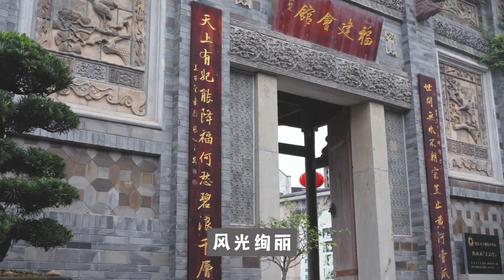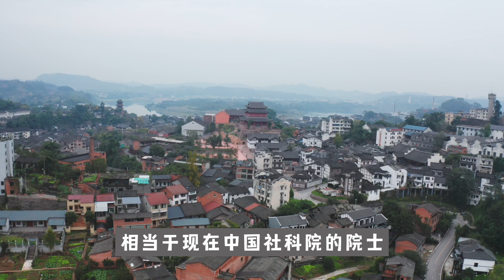重庆当地人才知道的烟火千年古镇‼️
安居古镇历来帆樯蚁聚，商贾云集，还是兵家取道涪江的要塞和屯兵扎寨的住所。
古镇依山傍水，风光绚丽，安居八景和九宫十八庙更驰名川渝，尤其在福建盛行的妈祖不开口，说走就走的妈祖庙也能在小镇见到。